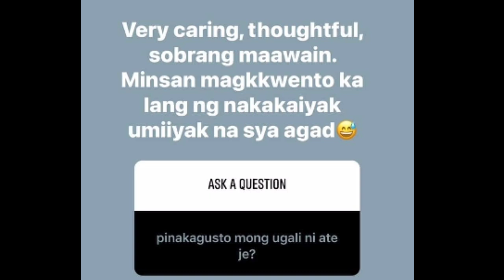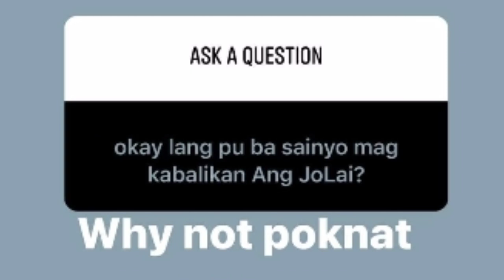COMEBACK NG JOLAI SUPORTADO NI CANDY ANDRES KAPATID NI JELAI || "WHY NOT" JOLAI LANG SAKALAM💚💚